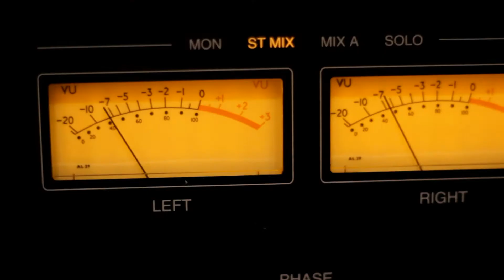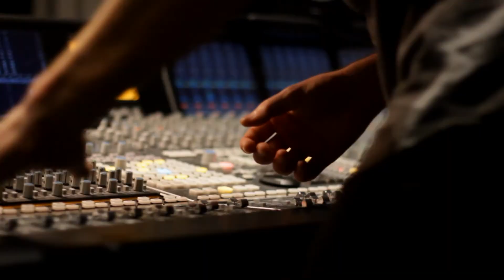SSL Duality Overview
A review of some of the features of the Amazing Solid State Logic Analogue/Digital Mixing console